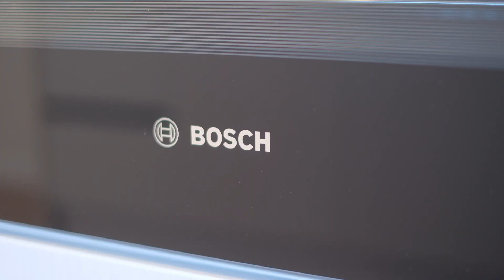SOLD - 5C Quibray Place, Botany Downs - Harry Yang and Sandy Wang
Brand New Perfection

Check out this stunning brand new home, providing a thoughtful floor plan with excellent proportion and stylish finishes throughout. Sitting comfortably on its own freehold section and presenting ...

Property Marketed by: Harry Yang, Highland Park and Sandy Wang, Highland Park